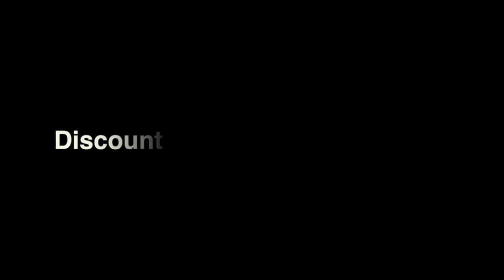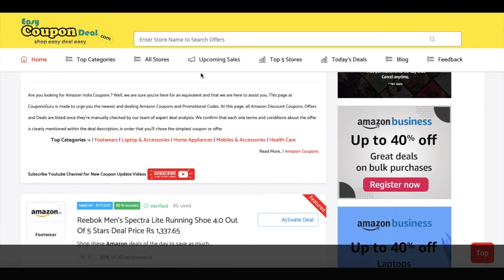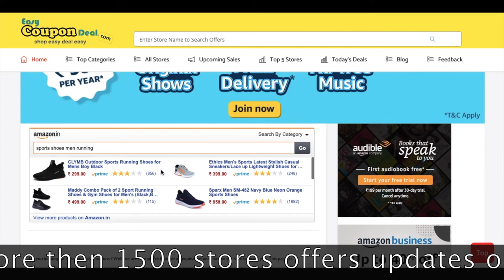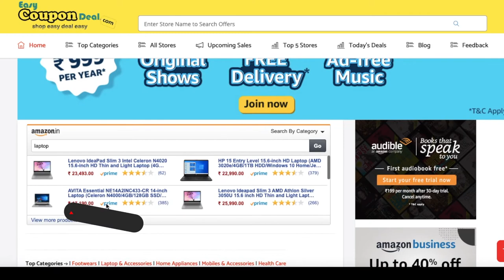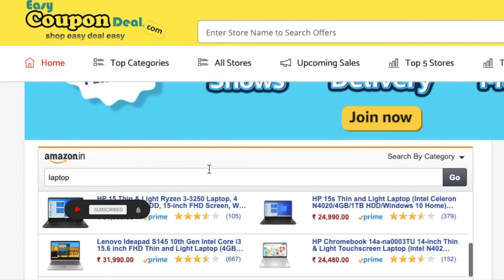Branded Shoes ✅ Coupons | Cheapest shoes | Woodland Coupons | Skechers Coupons | Campus Coupons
Shoes have always been a very important part of mens dressing. If you get the best quality best matching shoes at the best discount then there is a chance to order shoes.